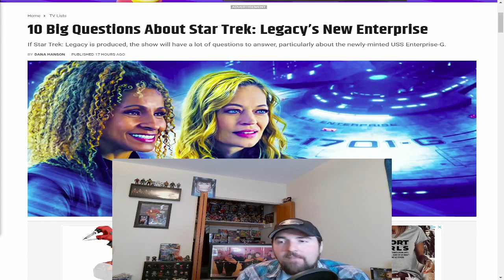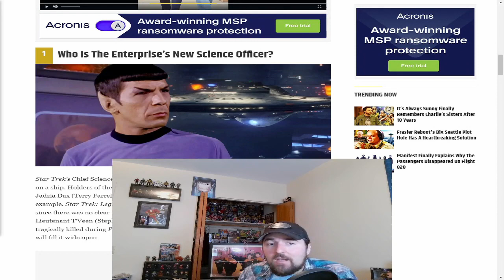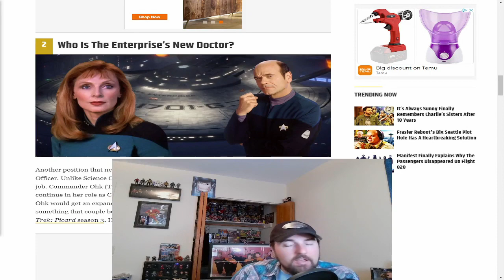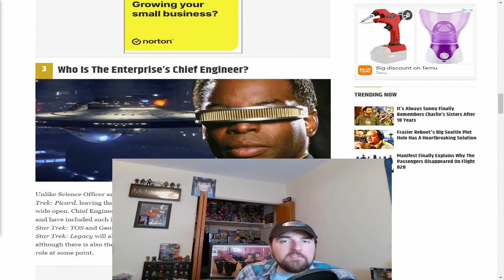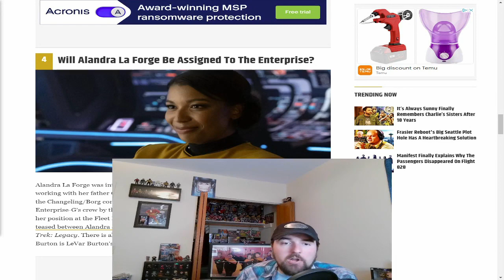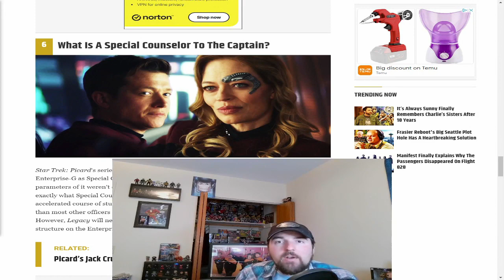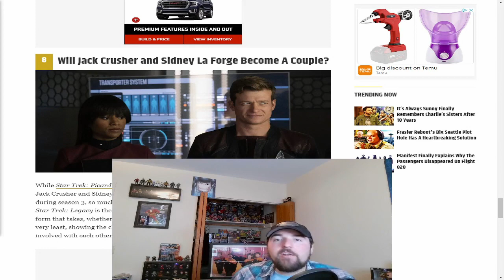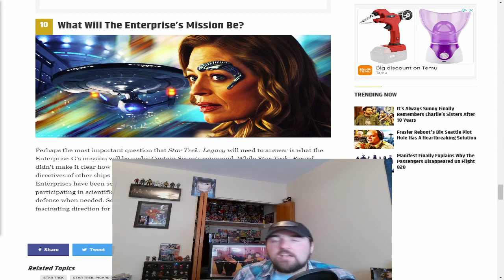10 Things Star Trek: Legacy Needs to Address!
I intend to react to a Screen Rant article but pretty much just give me own thoughts on the subject